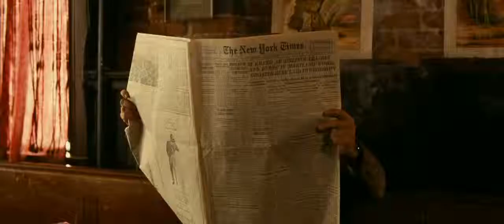Jimmy P. Official Trailer 2014 HD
For more movie informations and news visit Play4movie.com!